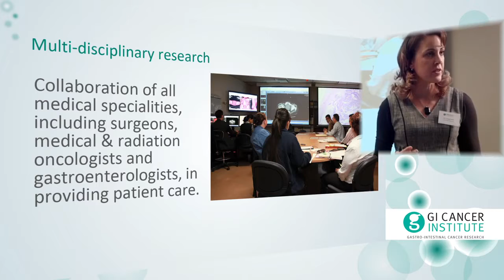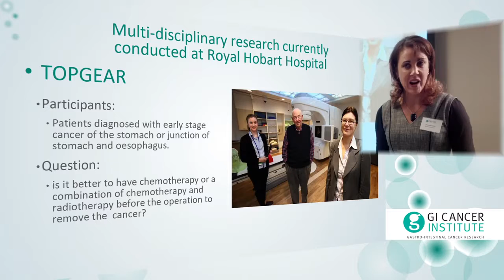Multidisciplinary Research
Filmed at the Hobart Engage Community Forum in March 2016, Dr Louise Nott describes an example of GI cancer Multidisciplinary research.